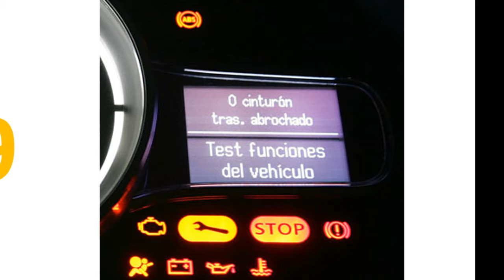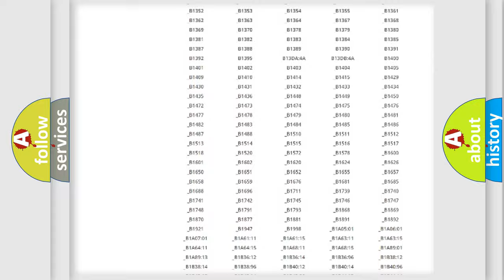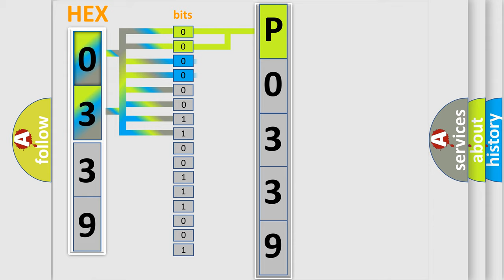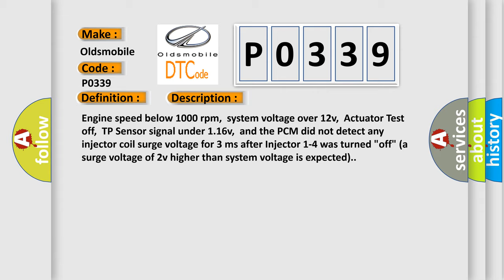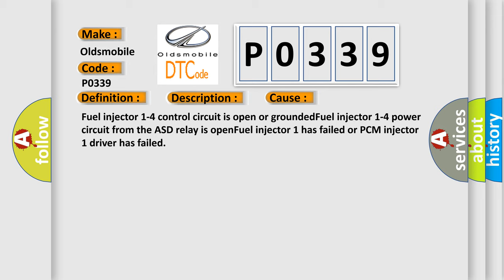DTC Oldsmobile P0339 Short Explanation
Contents:
0:21 Basic DTC analysis according to OBD2 protocol standard.
1:48 Insight into programming
2:58 A diagnostically understandable description of the Diagnostic Trouble Code
3:05 Basic error definition

Make:
Oldsmobile
Code:
P0339
Definition:
Fuel Injector 1, 2, 3 or 4 Control
Description:
Engine speed below 1000 rpm,system voltage over 12v,Actuator Test off,TP Sensor signal under 1.16v,and the PCM did not detect any injector coil surge voltage for 3 ms after Injector 1-4 was turned "off" (a surge voltage of 2v higher than system voltage is expected).
Cause:
Fuel injector 1-4 control circuit is open or groundedFuel injector 1-4 power circuit from the ASD relay is openFuel injector 1 has failed or PCM injector 1 driver has failed